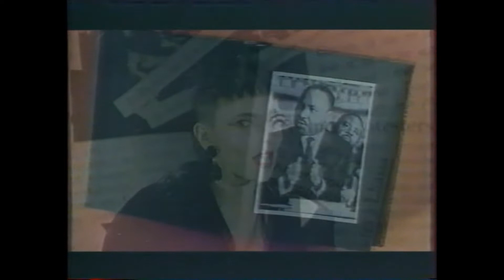JEANNE MAS invitée de B.Schönberg (Reportage sur sa carrière + itw - 1996)